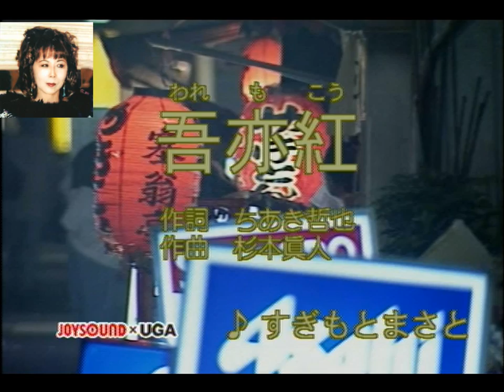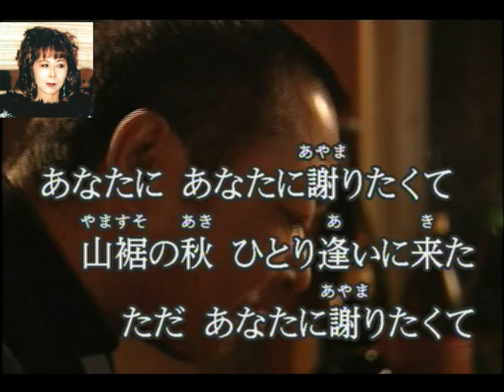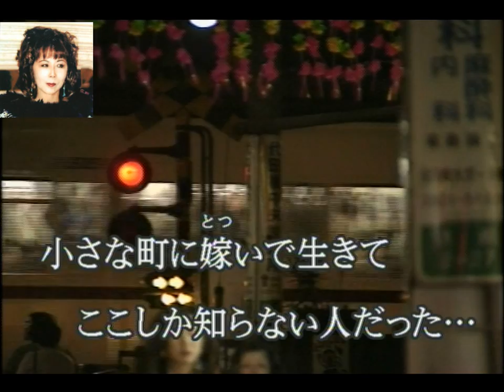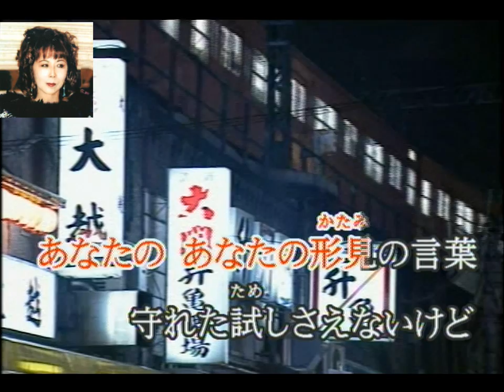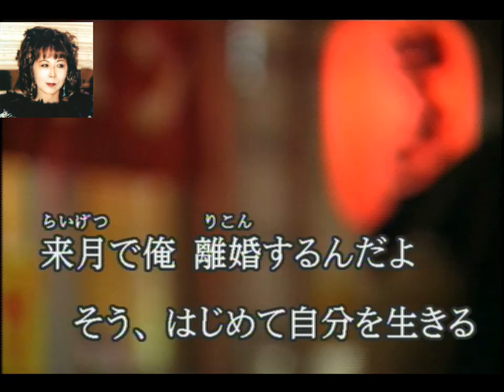吾亦紅／杉本真人／唄：後藤ケイ♪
この曲は杉本真人さんの　作詞作曲で　本人が歌ってあります・
歌手の方にも　いい曲を提供されてますが　この曲が大好きでした
この語り歌を　聴いた時に素晴らしさがわかりました・
「吾亦紅」「冬桜」をリク受けてましたので・まず久しぶりに
この曲を歌いました・・